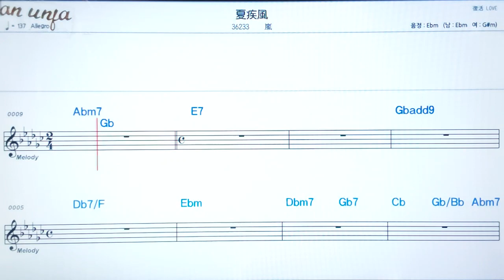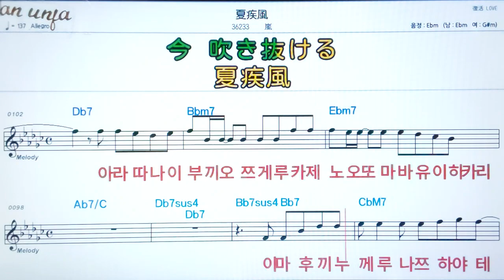나쯔하이테/아라시💖日本の曲( 한글 발음)악보, 코드, ,가사,Karaoke*카라오케 반주